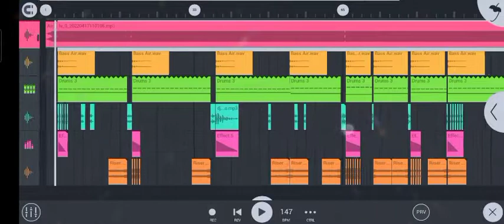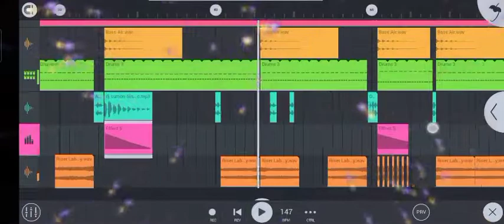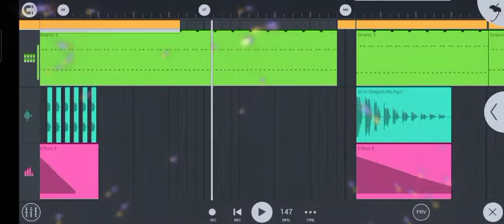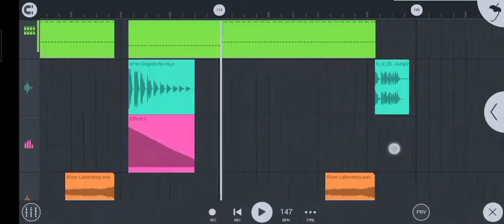নতুন ডিজে গান ২০২২..new_bangla_dj djsomon মাটি_কাপানো_ডিজে_গান_২০২২.........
ST tv Dj এর পক্ষ থেকে আপনাকে জানাই সাগতম। আমার চ্যানেলে ডুকার জন্য আপনাকে ধন্যবাদ। আর জেটা না বললেই চলেনা_অবস্যই বিডিওতে লাইক _কমেন্ট_ সেয়ার _করবেন।

সতর্কতা: আমাদের গান থামবেল এবং বয়েজ ব্যবহার করবেন না। কপি করলে ST tv Dj আপনার বিরুদ্ধে অবিজোগ করবে ধন্যবাদ।

পরিচালনায়:(মো-সুমন-মিয়া) (md somon raj)

ফ্রম:- চতল বাইদ সখিপুর,টাঈাইল।

আমার সাথে যোগাযোগ করতে _👉imo : 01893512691

বাংলা গান ডিজে।
গগন সাকিবের ডিজে গান নতুন
পাকিস্তানি গান ডিজে
সেমস ভাইয়ের গান ডিজে
আরমান আলিফ গান
সাকিব খানের গান
ডিজে নিত্য

জালাল সরকারের গান নতুন
আবুল সরকারের গান
পহেলা বৈশাখের ডিজে গান।

সকল ধরনের ডিজে গান আমার চ্যানেলে আপলোড করা হয়।

(সবাই সাপোর্ট করে পাশে থাকেন )

               {ধন্যবাদ}